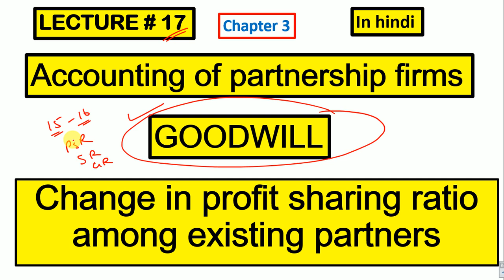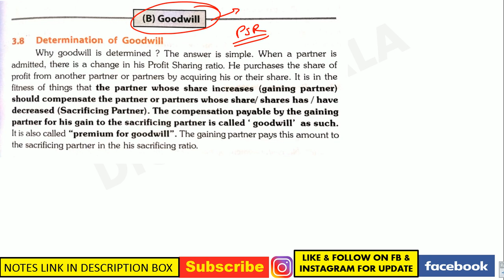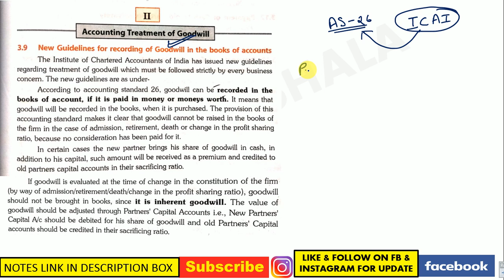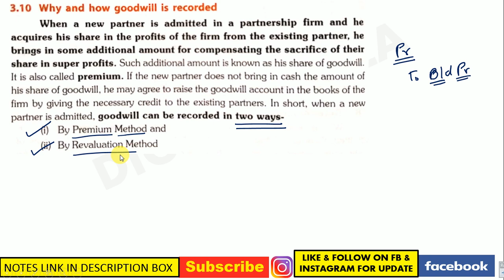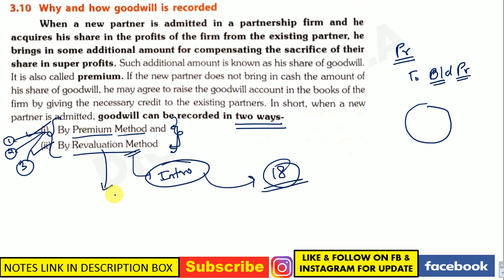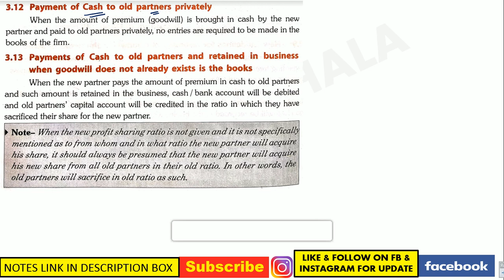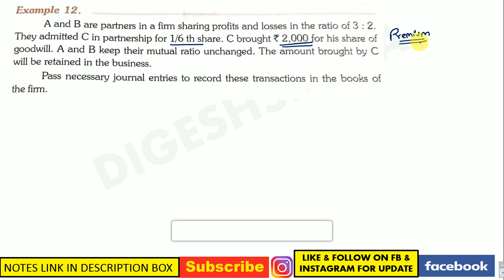#17 treatment ofgoodwill premium method/Change in PSR among existing partner/partnership/class 12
In this video we will discuss how to record goodwill via premium method change in profit sharing ratio among existing partner
 Accounting of partnership firms Change in Profit Sharing Ratio Among Existing Partners Reconstitution of Partnership Firm for class 12th CBSE ICSE CA CPT CA Foundation CPT CS Foundation IPCC and for beginners in Hindi.I hope you will like this video if you have any doubt please ask me in the comment box

All Basic terms of accounting

class 10thmaths from ncert book/cbse in hindi chapterwise with solutions